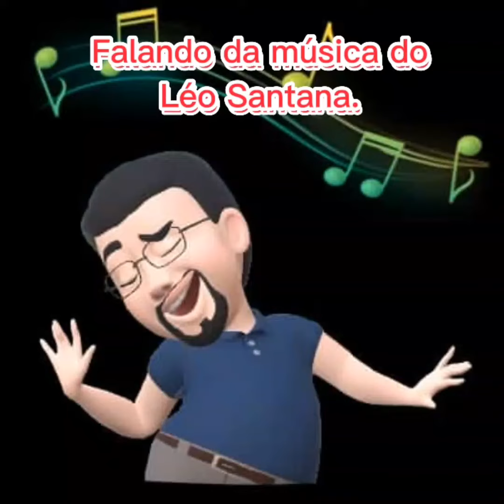Dançando igual ao Léo Santana